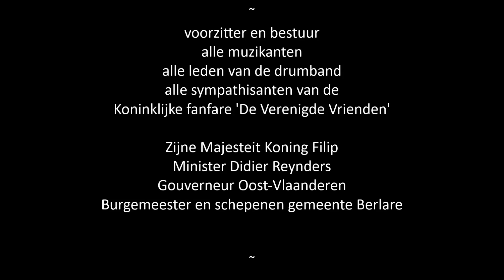Koninklijke fanfare 'De Verenigde Vrienden' Overmere : Hulde ere-dirigent Hubert Vander Stricht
Een volle kerk die applaudiseert en tijdens een grote hulde 's namiddags maar liefst 3 staande ovaties : dit viel onze ere-dirigent Hubert Vander Stricht te beurt. Hubert is namelijk 65 jaar muzikant en sedert 1973 dirigent in onze Verenigde Vrienden-fanfare. Het filmfragment schetst een mooie muzikale levensloop van deze grote man!